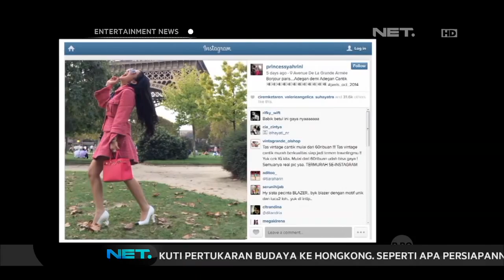Syahrini tanggapi tentang video aksi centilnya